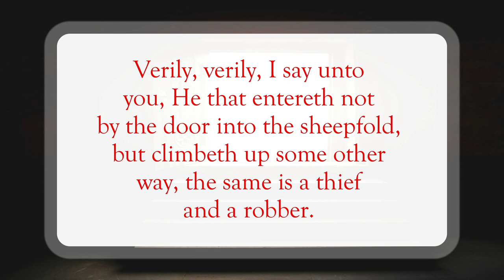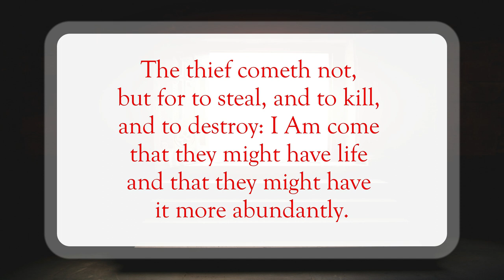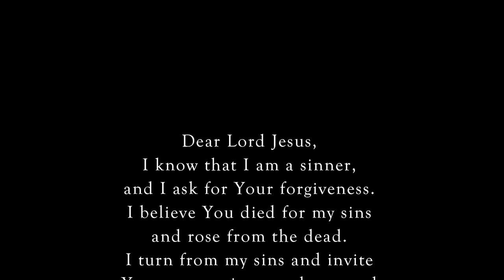I Am The Door🚪WordofGod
Scripture of the Day! I Am The Door!